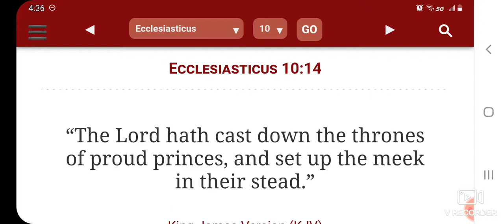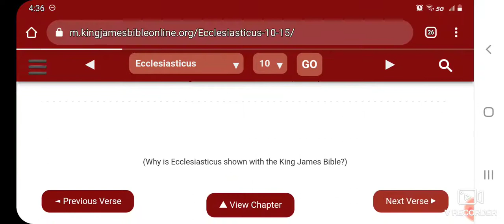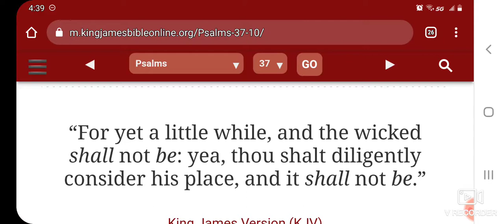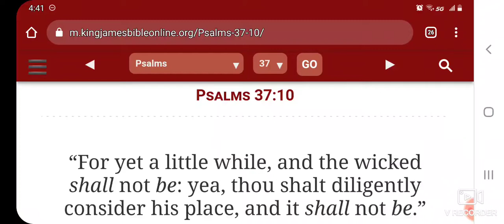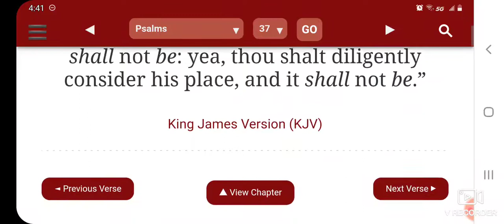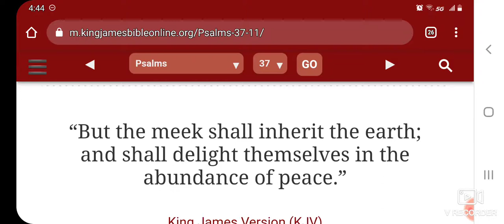The Meek Shall Inherit The Earth !